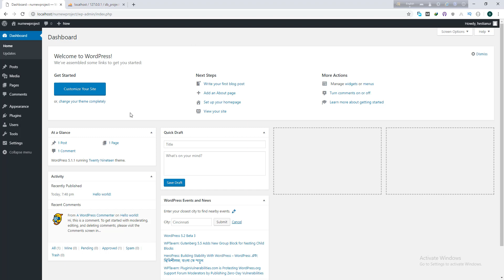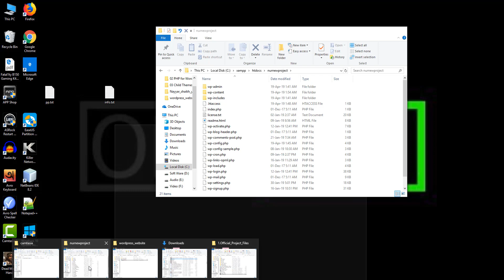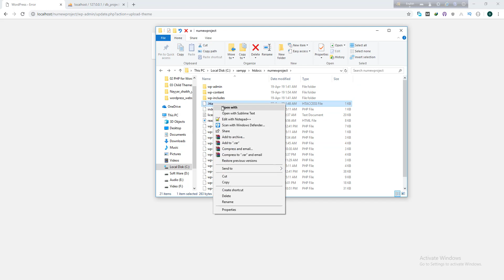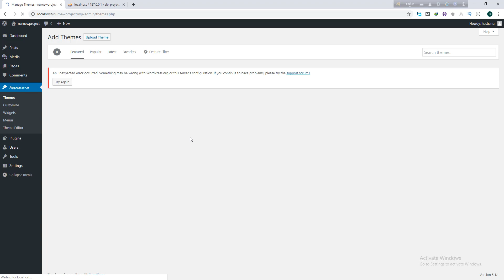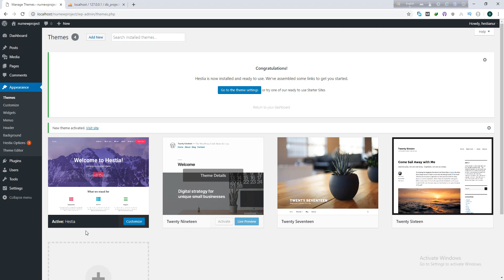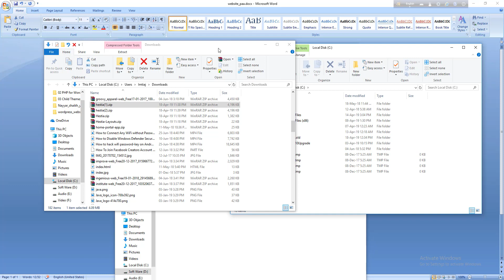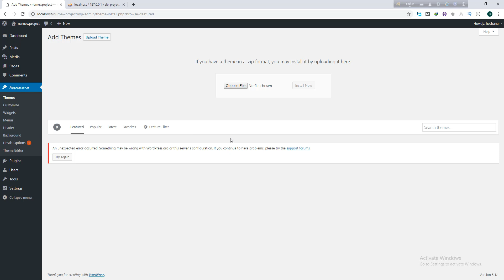wordpress fix: The uploaded file exceeds the upload_max_filesize directive in php.ini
in this video we are gonna fix a very small bt make a big effect  for beginner in wordpress development time. I am going to show  you the error in localhost environment. The process is very much same in live to… today we are  gonna fix wordpress error and the error is:
 How to solve The Uploaded file exceeds upload max filesize directive in php.ini Error in Wordpress installation on Xampp localhost
All we need is to fix our .htaccess file in our wordpress directory and edit or put some extra code.

just paste those 4 line and the problem is fix…… all you need is to edit your .htaccess .. you can do this in your live server to just to put this 4 lines of code..

How to the uploaded file exceeds the upload max filesize directive in php ini | wordpress plugin. How to the uploaded file exceeds the upload max filesize directive in php ini | wordpress plugin
The uploaded file exceeds the upload_max_filesize directive in  php.ini
Solved: The uploaded file exceeds the upload_max_filesize directive in php.ini
WordPress Error Solved
the php.ini in following locations.
XAMPP
Windows:  C:/xampp/php/php.ini
macOS: /private/etc/php.ini
Linux: /etc/php.ini